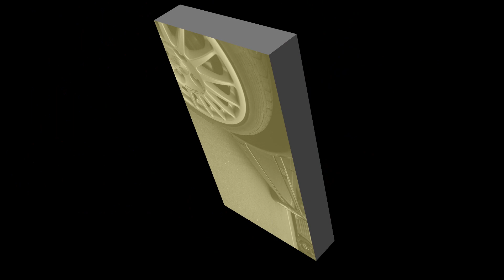Ventilspiel 2014, Red Bull Ring Spielberg HD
Am 4 Oktober fand in Spielberg am legendären Red Bull Ring das alljährliche Ventilspiel statt. Rennfeeling wie damals!

Sehts euch an habe ein paar sehr schöne Aufnahmen dabei auch mit Video.

Euer FunCircUS